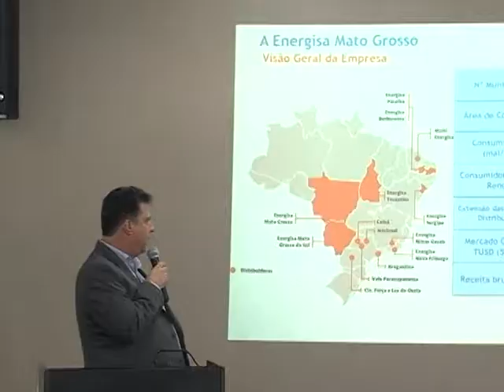Audiência pública discute distribuição de energia elétrica em MT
Audiência, realizada no dia 21/08, debateu as demandas relacionadas à atuação da concessionária de energia em Mato Grosso.

Reportagem: Lina Carvalho